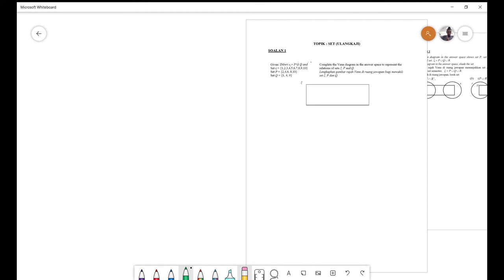SET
Melukis Venn Diagram